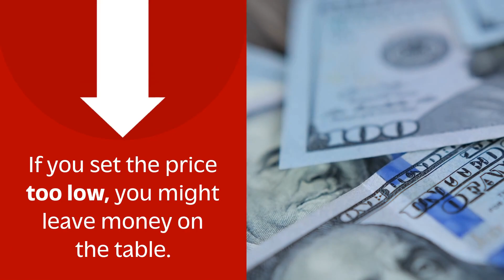Pricing your home right matters